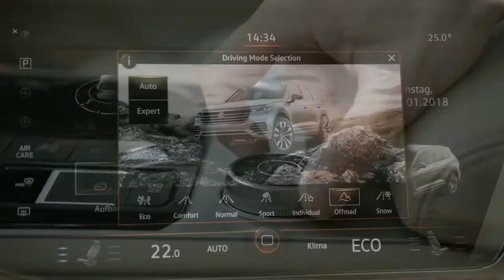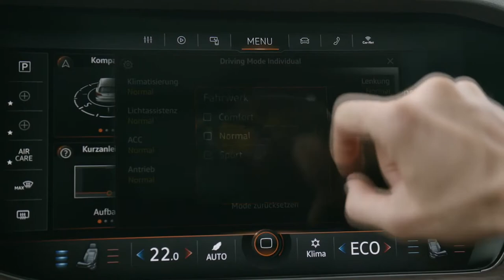NEW WV Touareg 2019 (Official video) FULL HD 60fps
Volkswagen Touareg new fantastic design